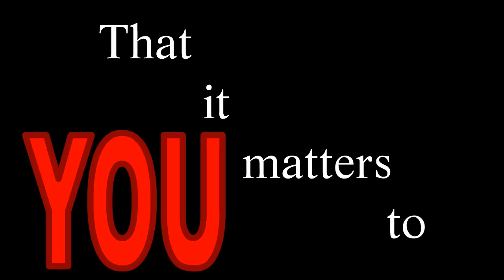The Obamaloompa Song IPhoneConservative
Sorry about the singing. Should probably just stick to straight punditry.